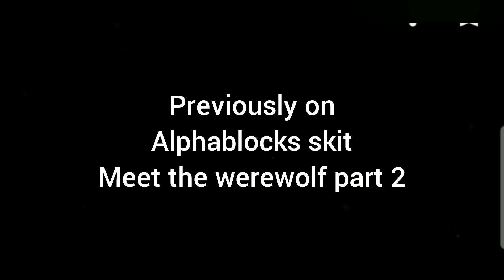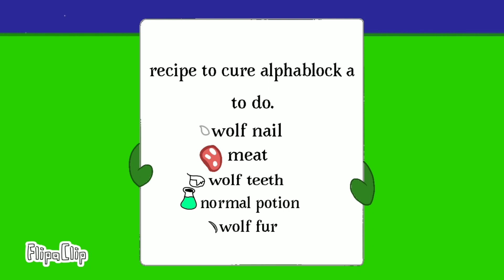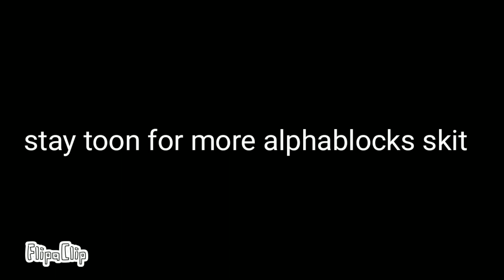alphablocks skit meet the werewolf part 3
alphablocks skit h's evil side from slenderblocks chapter 1 and chapter 2